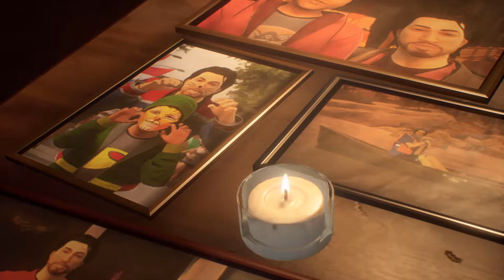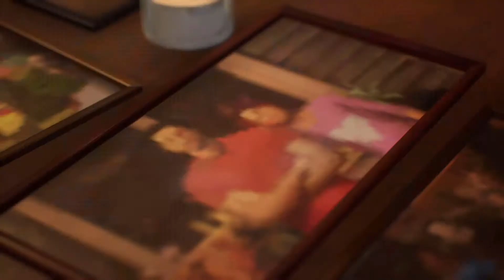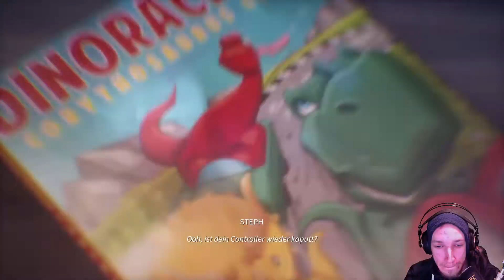Life is Strange: True Colors #7 Unfall oder Mord???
Community:
● UndergroundArmy
Crew:
● Davinci1080p
● Ragetime
● Lolinator
● GoldenTimeGamer
● Snaptracker
Partner:
● MMOGA